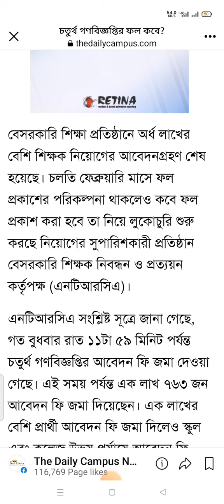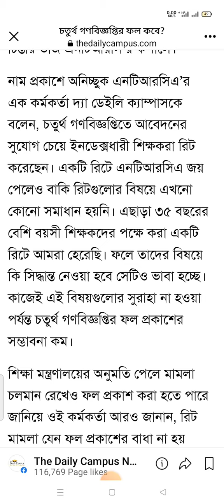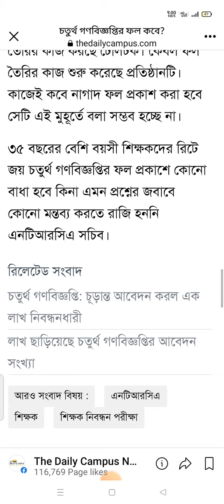NTRCA চতুর্থ গনবিজ্ঞপ্তির ফলাফল প্রকাশ আপডেট চতুর্থ গনবিজ্ঞপ্তির ফলাফল প্রকাশ কবে হবে?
Welcome to my Pm Shamim Hossain YouTube channel. Able to know about All update news NTRCA MPO related info.